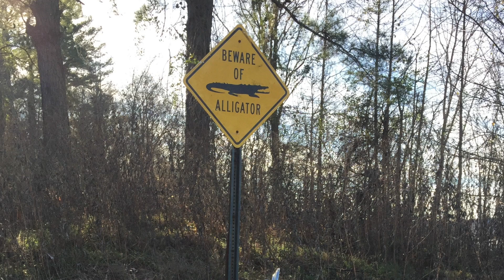MUSIC VIDEO: Pretty Beach Girl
Pretty Beach Girl, a tribute to Lisa Davis by the Marty Bachman Band